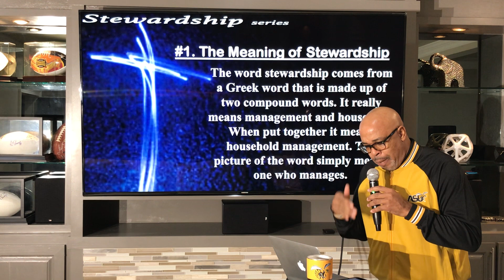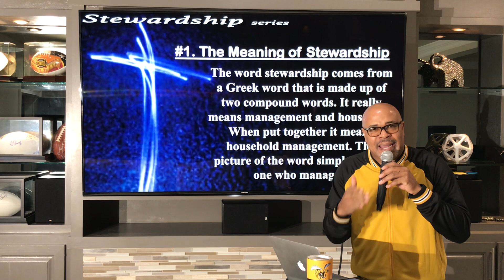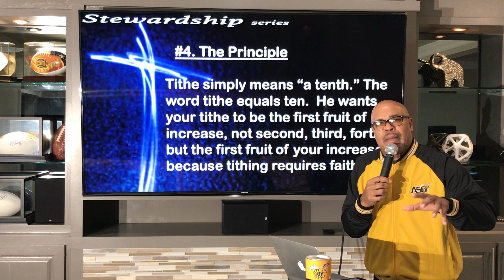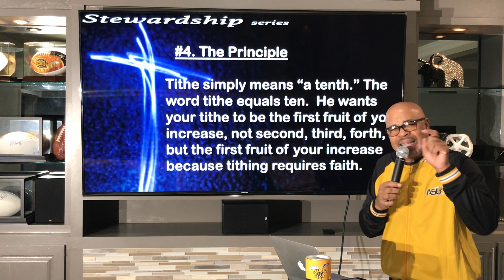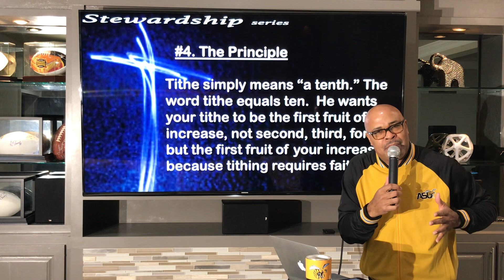God Does Not Change